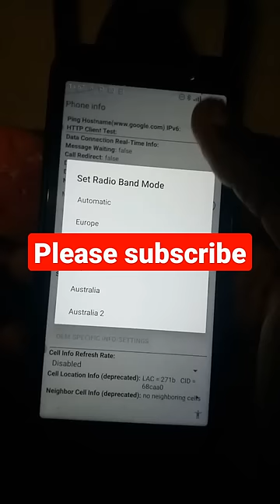How to upgrade your Phone network 3g/ 4g to 5g 🔥 4g to 5g upgrade mobile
How to upgrade your Phone Network from 3g to 4g/5g